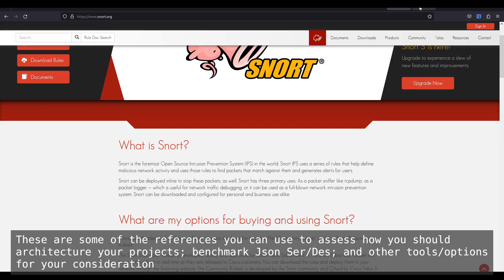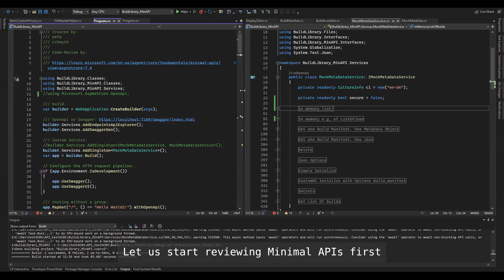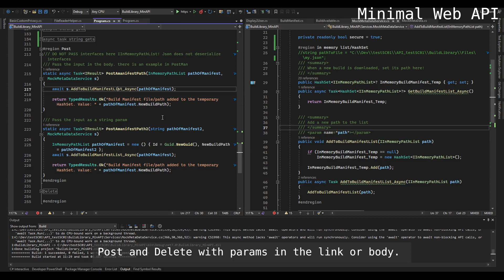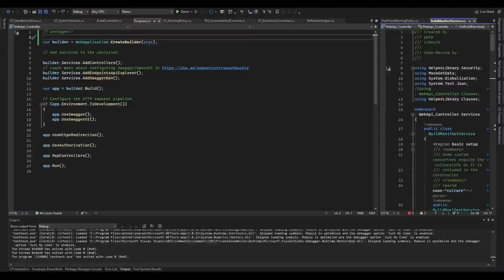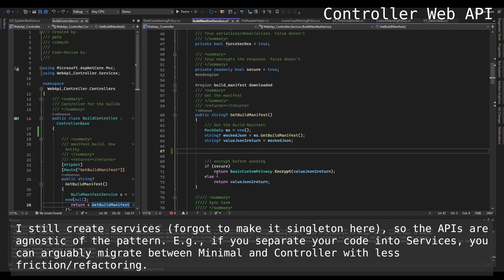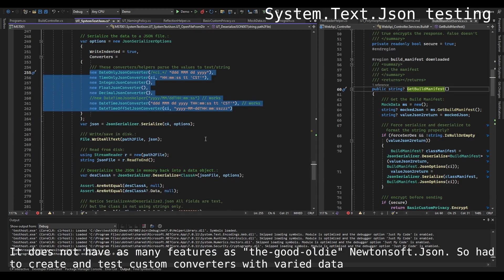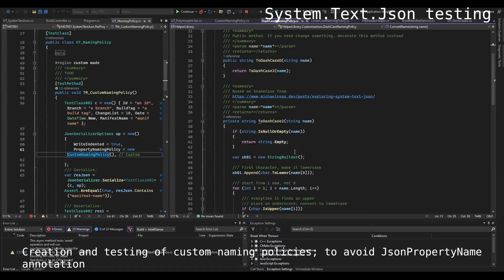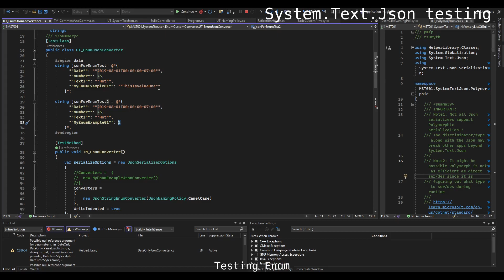Web APIs (Controller & Minimal) & System.Text.Json: a quick review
A quick review of Minimal Web APIs vs Controller-based Web APIs; basic encryption during transit of messages; Json serialization with System.Text.Json; testing with Swagger, Postman and Unit Testing. Notice that the main differences between the two APIs are on what/where the responsibility to route and action is defined. In terms of usability on the client side, they work the same way. Microsoft is hinting that Minimal Web APIs can be better performant than Controller-based Web APIs in highly demanding situations. The choice of JSON serializer and deserializer depends on your requirements and needs. E.g.,  System.Text.Json is well-placed regarding memory usage; but according to @CodeWithStu, in terms of speed, it was beaten by SpanJson. Try to make your own tests on very demanding scenarios so you can squeeze in as much performance as possible.

Timecodes
0:00 - Intro
0:03 - Some of the references
0:40 - .NET API template and options
1:00 - Minimal Web API
2:09 - Testing with Postman
2:22 - Encrypt/Decrypt
2:40 - Post and Delete
3:00 - Testing with Postman
3:40 - Testing with Swagger
3:57 - Controller-based Web API
4:30 - Testing with Swagger and Postman
4:57 - System.Text.Json .NET 7
5:12 - Custom converters
5:45 - Time, Date and DateTime Parsers
6:06 - Custom Naming Policies
7:09 - Comments and Trailing commas
7:42 - Enum Custom Converter
8:06 - Overflow with Dictionary
8:43 - Notes saved on README